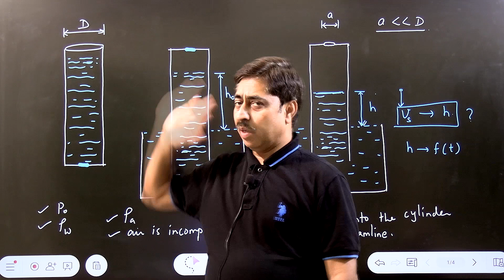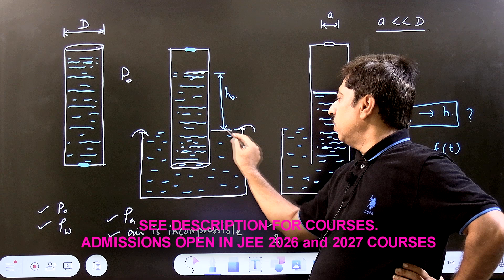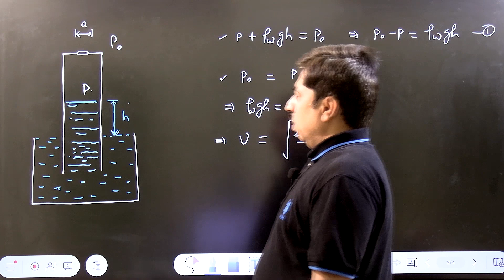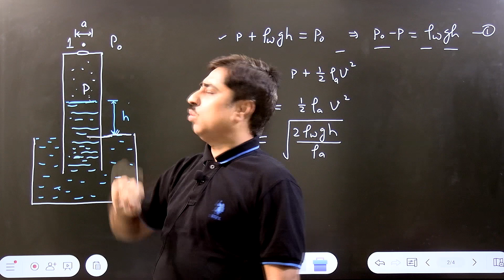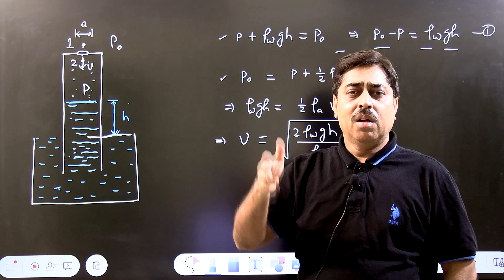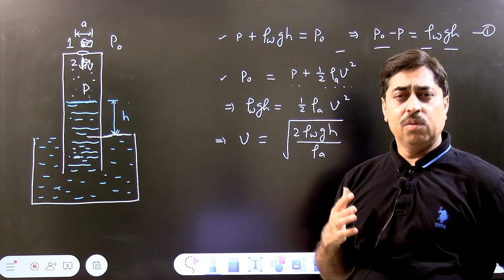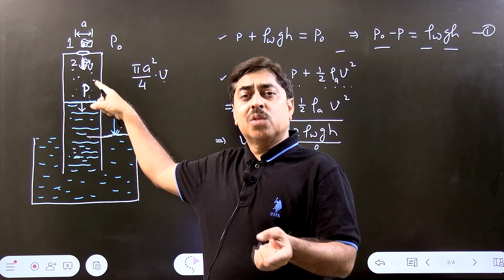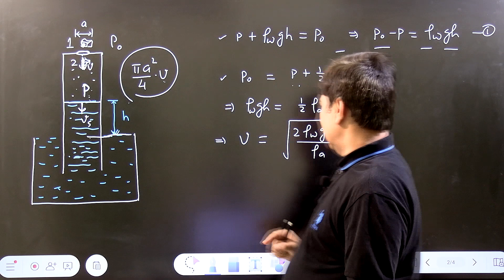Fluid Mechanics problem for JEE ADVANCED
Shashi Bhushan Tiwari (SBT) is offering online courses for JEE 2025, 2026 and 2027.
iOS users can download the Classplus APP by clicking on the below link and login by using organisation code : mvfjio
There are two levels of memebrship - PLATINUM and GOLD.
PLATINUM members are entitled to maximum number of problem videos on this channel.
GOLD members also get exclusive videos which are not available to public.
Link to join:
Shashi Bhushan Tiwari is a famous author and books by him are highly recommended by JEE Toppers.
 Your personal teacher series are a series of 5 books which have excellent coverage of theory and problems. These books have been designed to help a student doing self study. These books are available online on Flipkart , Amazon and Bookscape only. Links to buy these books :